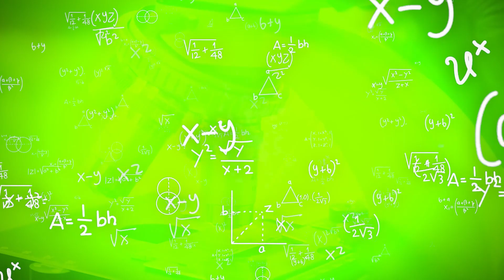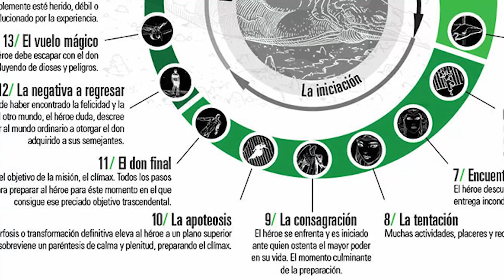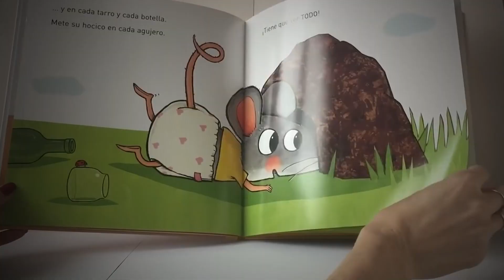OUSAMA RANKING ES UN EXCELENTE ANIME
En este vídeo hablaremos del manga y anime de Ousama Ranking, una excelente historia que sin dudas merecía este vídeo 2021 mejores animes